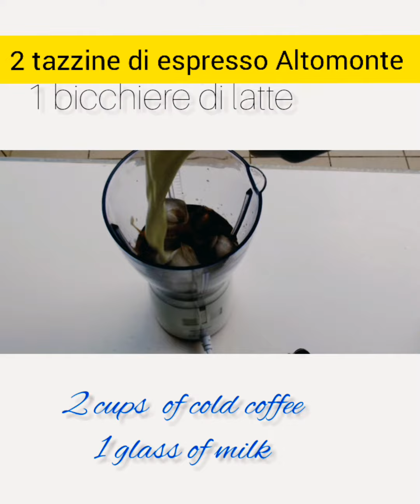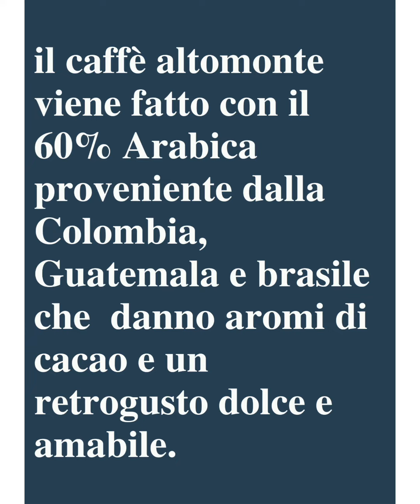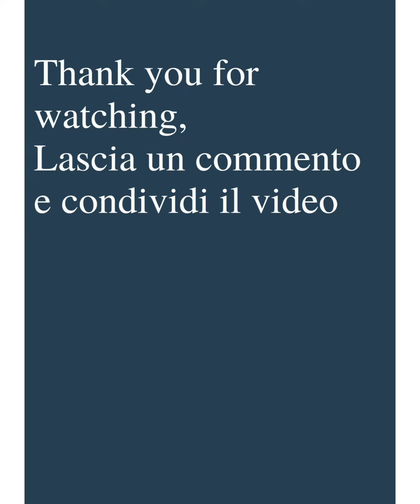Altomonte caffè best frappuccino, natural recipe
Tanasha Donna best frappuccino natural recipe Starbucks frappuccino Altomonte caffe

Come fare frappuccino al Espresso Altomonte, versate all'interno  del bicchiere di un frullato i bicchiere  di ghiaccio, unite il caffè espresso freddo di frigo, aggiungete anche il latte lo zucchero semolato e 2 cucchiaio  di sciropo di vaniglia,
frulla per circa 20-30 secondi fino a quando non ottenete un composto fluido ed omogeneo.versatelo subito negli appositi bicchieri e coprite con della panna e un po di cioccolato, gustate subito ben freddo.

Ingredienti;

1 bicchiere di latte
2 tazzine di ESPRESSO Altomonte  freddo
3 cucchiaini di zucchero
1 bicchiere di ghiaccio
cioccolato  per la guarnizione
panna montata

Musicista: ASHUTOSH